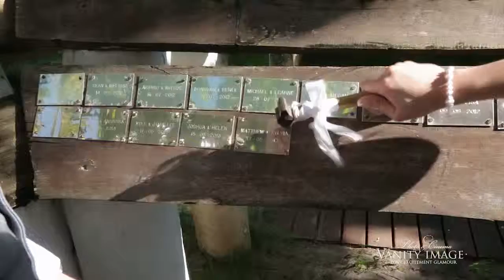Highlights #24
Edit, and also many shot ideas, including that dress shot: Shane Ephraims

Camera: Stefan Smith and myself (with my partner, "PA", occasionally helping)

Bula!